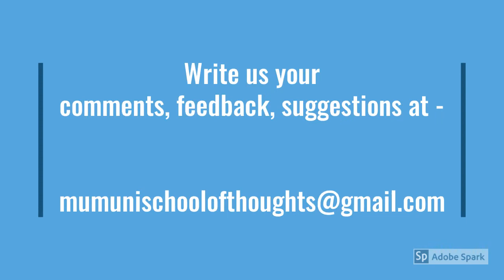MumUni Intro Video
About Us:
MumUni School of Thoughts is a group of progressive thinkers who believe in making the world a better place for one and all through channeling ideologies, thoughts and ideas that have uplifted human dignity across the world.

Our Mission:
To connect likeminded people who believe in bringing a positive change in the society through their progressive and novel thoughts.